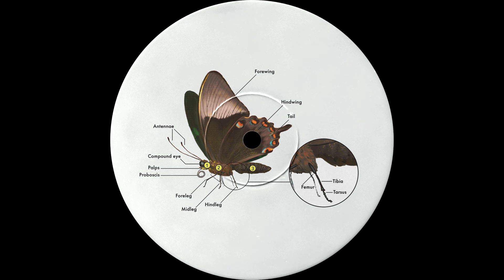Wooka — Spin Da WheelzZ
UNRELEASED

🎧 Artist:
✦ Wooka